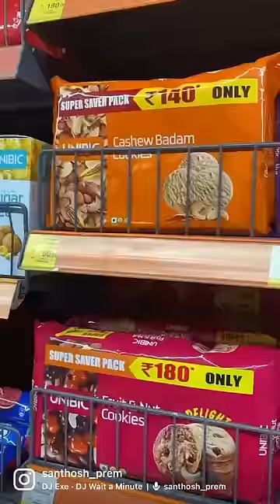Weight loss supermarket shopping